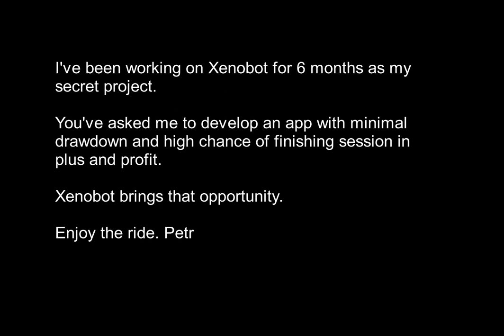Xenobot | Unibet casino #4 | Minimal drawdown maximum profit strategy | online roulette systems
Next step to 50% profit with Xenobot.